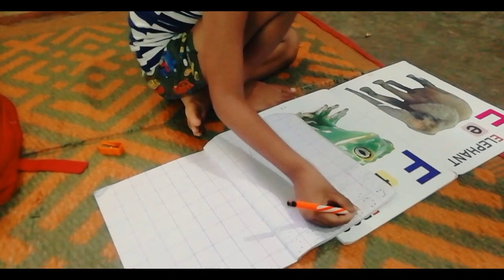Jojo kete patha padhuche reee.. 👨‍💻And makhana saga recepi🍲..